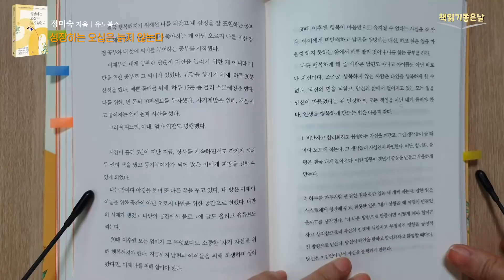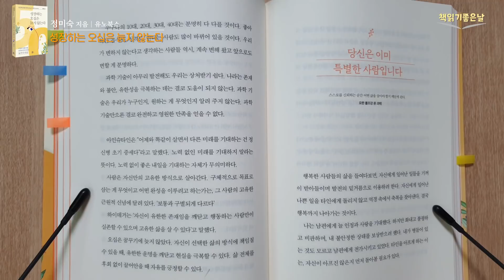[오십은 꿈꾸기에 늦지 않았다] 오디오북 책읽어주는여자 Korea Reading Books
《성장하는 오십은 늙지 않는다》
 정미숙 지음│유노북스

50대는 인생의 최저점으로 가는 내리막길이 아니라 인생의 '프라임 타임'이자 '골든아워'라는 사실을 몸과 마음에 새겨야 한다.